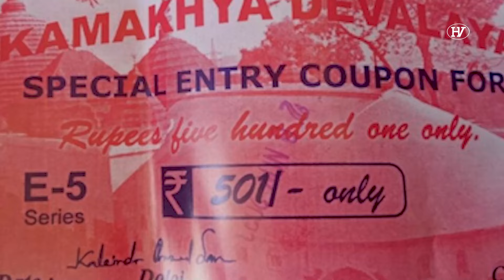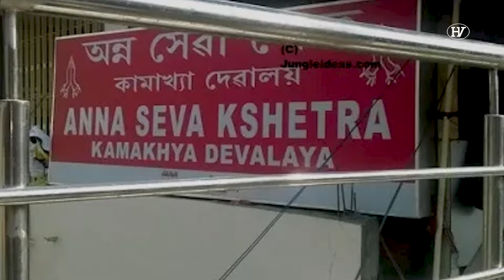कामाख्या मंदिर के बारे में पूरी जानकारी /KAMAKHYA MANDIR/AMBUBACHI MELA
KAMAKHYA TEMPLE /GUWAHATI/ASSAM
कामाख्या मंदिर का रहस्य
KAMKHYA TEMPLE HISTORY
AMBUBACHI MELA
कामाख्या मंदिर जाने से पहले जानें